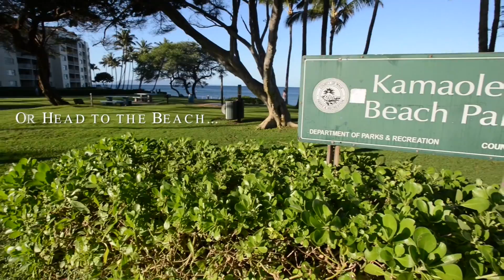Pacific Shores A-211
This unique Pacific Shores condominium is a beautiful and quiet retreat for your Maui vacation. A guest favorite, it's easy to see why travelers return to this condo year after year. North facing, on the shady side of the building, this condo overlooks an adjacent courtyard. No road noise or parking lot view from this condo! You'll love the serenity this space has to offer.

Beautiful wood built-ins, including a cozy built-in dining bench, are the focal point of this condo. Tastefully done, these features allow plenty of storage, including a hide-away-television in the living room, and add a nice touch of individuality from nearby cookie-cutter condo resorts.

Major renovations throughout the condo give the space a modern feel. New counter tops and cabinets adorn the fully-stocked kitchen, equipped with all the necessary cookware and utensils you'll need to prepare meals in this home away from home. Tile flooring spreads throughout the common area, easy to keep clean and stain-free. A large A/C unit in the living room, mounted high on the wall, allows you to stay cool in the heat of the midday. Ample windows throughout the space, as well as ceiling fans, invite you to open the space up each evening to let in the cool ocean air.

The bedrooms, each with new plush carpeting as of late 2014, feature comfortable queen beds and all necessary linens. The master bedroom is attached to its own private en suite renovated bathroom, while the second bedroom offers convenient access to the hallway guest bathroom.

Newly available for vacation rentals, Pacific Shores is a perfect home away from home, and a great alternative to the cramped quarters of a hotel room. Each condo features two private bedrooms, a living room, dining space, and fully-equipped kitchen, as well as included wi-fi access and assigned parking. The two buildings, A and B, are situated around the pool deck, where guests have exclusive use to a large swimming pool, hot tub, lounge chairs, barbecue grills and picnic tables, as well as newly remodeled bathroom and shower facilities.

Across from the Charley Young Beach access of Kamaole Beach I, Pacific shores is only steps away from a spacious white sand beach, where visitors sun bathe, snorkel, swim, and enjoy fun in the sun. Beach facilities include a life guard tower, outdoor shower facilities, barbecues, picnic tables, and restrooms. We’ll even provide the beach chairs, beach towels, and beach umbrella for your use! Within short walking distance to several restaurants and local storefronts, as well as Kalama Park with beach volleyball, paddle-board and surf instructions, and children’s jungle gym equipment, our guests find this location to be central and convenient to the best of South Maui.

Please note: Guests of Pacific Shores are required to complete a registration form prior to their arrival. These forms will be provided by the management company two weeks prior to arrival. Pacific Shores is monitored by on-site security for your safety, and maintains evening quiet hours for the consideration of all guests. They also ask tenants to refrain from hanging towels or swimming suits on the lanai/balcony.

20% down to hold a reservation. Balance due 45 days before check-in. Holiday and peak season rates and required lengths of stay may be different than quoted above. Credit cards, checks and money orders are accepted. Minimum night stay varies among the various rental units.

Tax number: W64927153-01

Managed by Maui Condo and Car, MCW LLC; CHO# 287